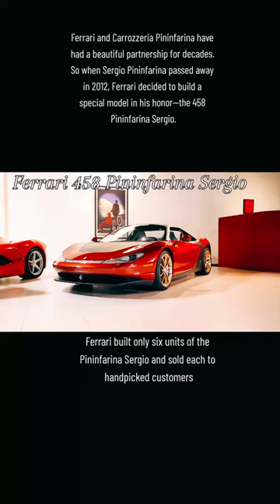Most Rare Ferrari's part 1| ferrari supercars #1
Ferrari and Carrozzeria Pininfarina have had a beautiful partnership for decades. So when Sergio Pininfarina passed away in 2012, Ferrari decided to build a special model in his honor—the 458 Pininfarina Sergio.
Ferrari built only six units of the Pininfarina Sergio and sold each to handpicked customers